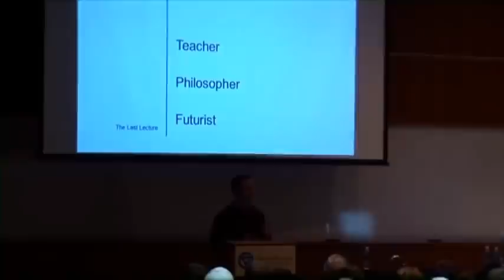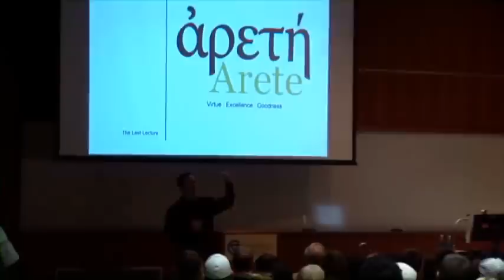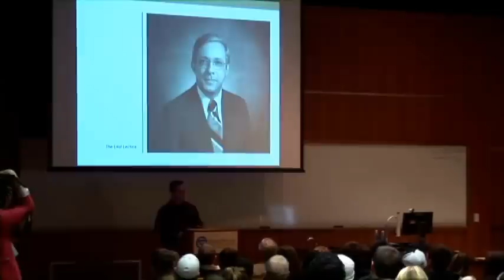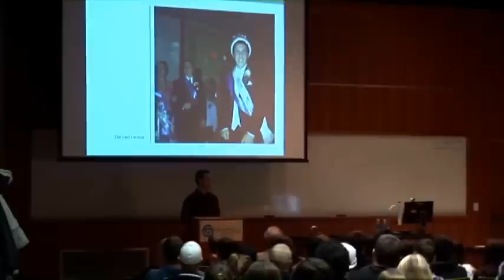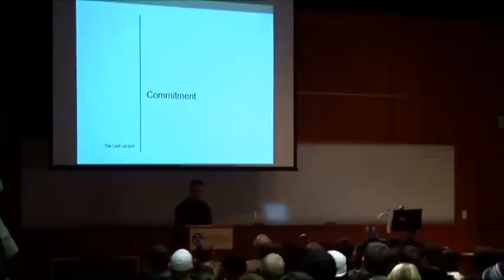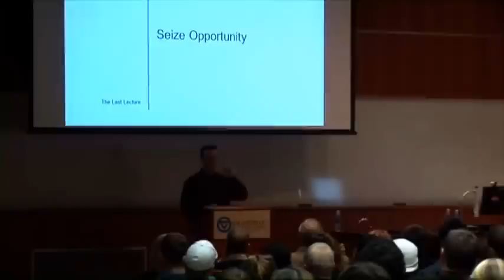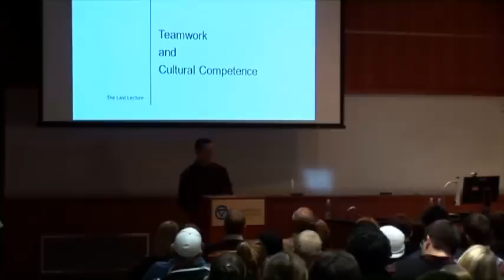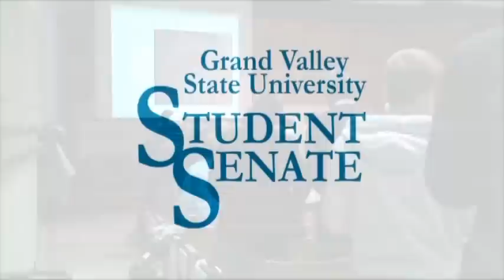The Last Lecture with Brian Riemersma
Professor Brian Riemersma was chosen by the students at Grand Valley State University to give The Last Lecture in the Fall of 2012.